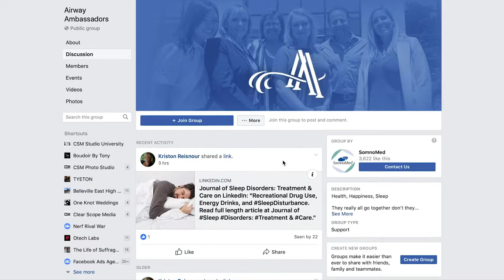SomnoMed February Dental Digest